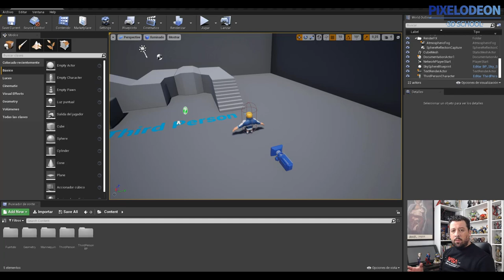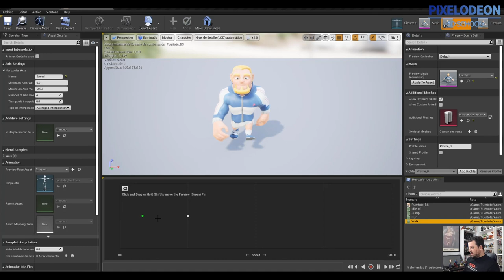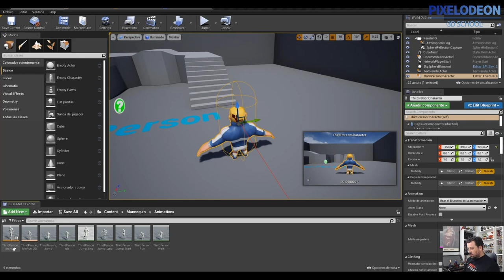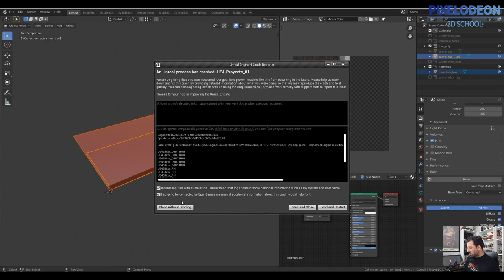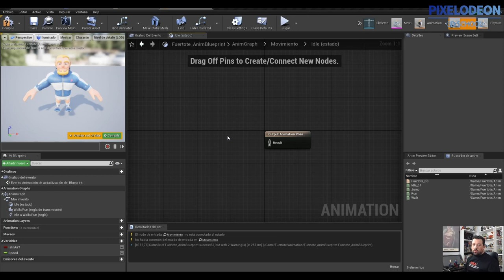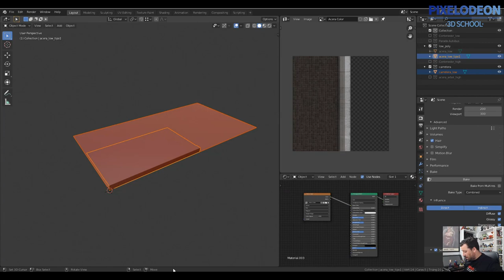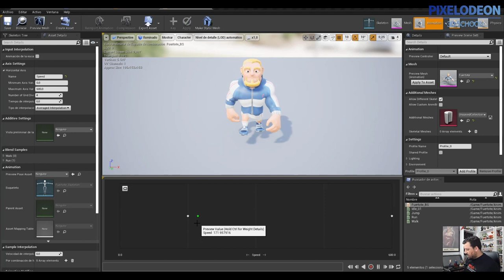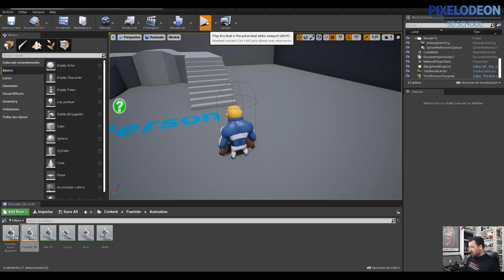Idle, Walk y Run Unreal / Creando un Videojuego con Blender y Ureal / #24/